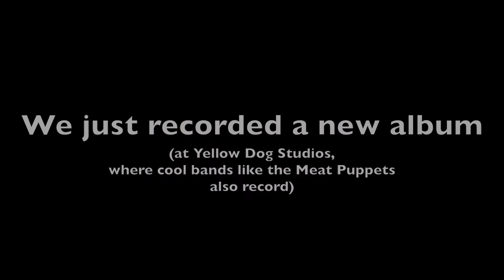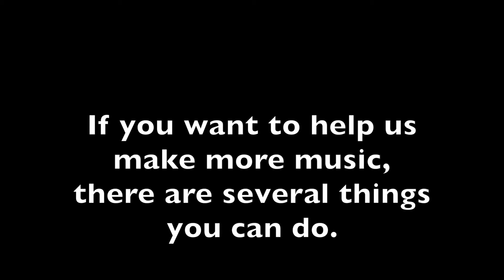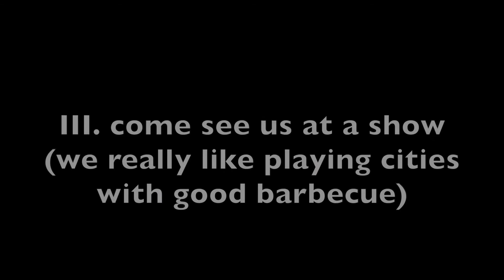Progger "Clouding" (promo for our new record "Populace," out May 2014)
We made another record! We released in on May 13 -- Here's a ghetto promo video we made using pictures and iPhone videos from the last year and a half or so. The album will be called "Populace" and the name of the tune featured here is "Clouding," written by Brian Donohoe. This video includes lots of shenanigans from touring, gigging, recording, rehearsing, and hanging. It also contains cats. Full disclosure: lots of the more muscly dudes pictured are actually members of the Funky Knuckles

Soon you'll be able to preorder "Populace" via our Bandcamp page, where you can also grab our first album, "Beatmaker."

@proggermusic on Twitter and Instagram.

Special thanks to Jezebel the cat for sitting in the sink, and Bob the cat for being a boss.